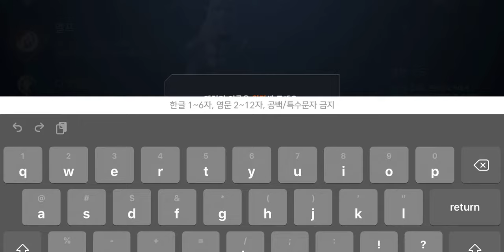역대 최고라고 주장했던 리니지2M 하지만 돌아온건 똥이었다...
그래픽은 뭐 레볼루션이 더 나은게 당연하고... v4보다도 최적화안된게 참 대단하다는생각밖에 안드네요... 최적화를 시켜도 역대 최고의 그래픽도 아닌채로 유지될거구요...